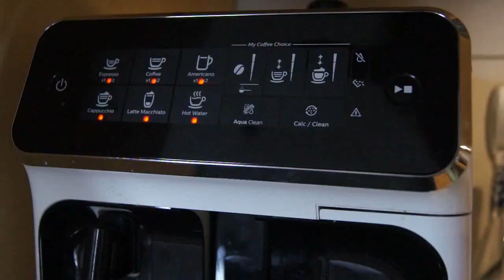"Zastój", Mikołaj Stróżewski. Konkurs filmowy